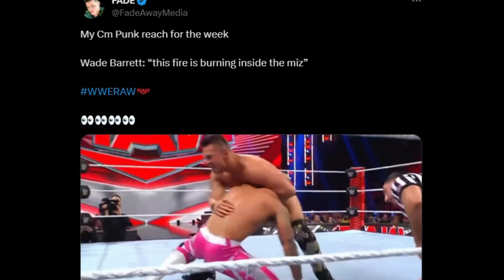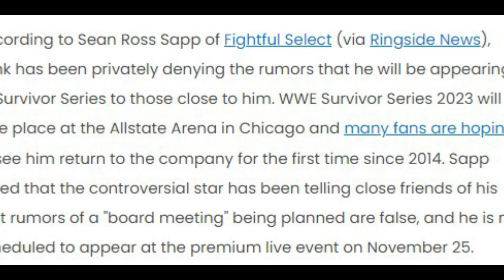ROMAN Reigns ONE ! MORE MATCH this year? CM Punk NEW RAW Teases ! Gunter WRESTLEMANIA 40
Topics Covered in this video::::::::::::::::
1) Roman Reigns ONE More Match in WWE 2023
2) CM Punk NEW Teases on Recent RAW
3) Gunther WrestleMania 40 match plans
4) Roman Reigns Next Plans

In this video, we'll answer the question: is Roman Reigns set to wrestle another match this year Plus, we'll hear about CM Punk's new Raw teases and also talk about a possible WrestleMania match for GUNTER.

ROMAN Reigns ONE ! MORE MATCH in 2023? CM Punk NEW RAW Teases ! Gunter WRESTLEMANIA 40